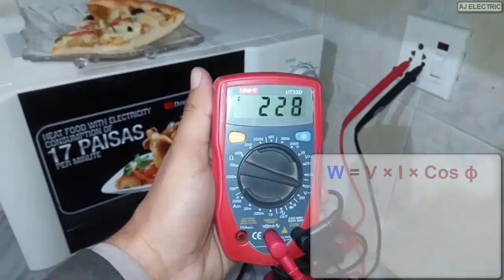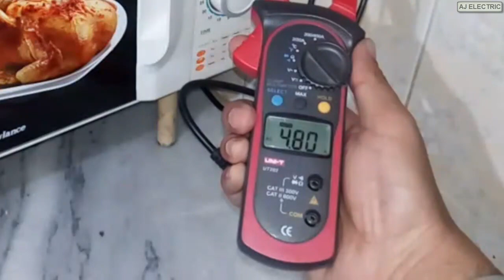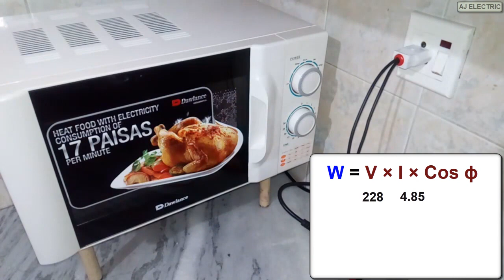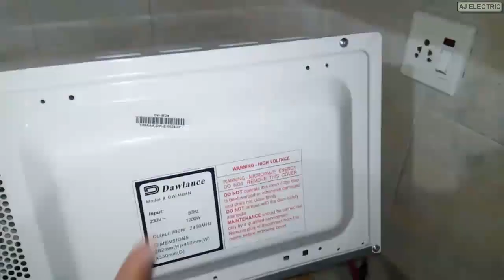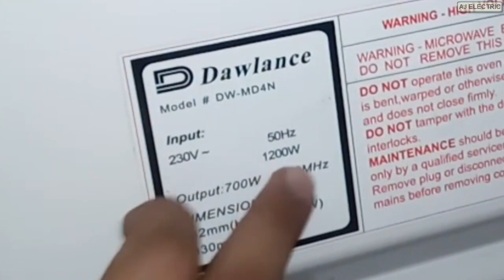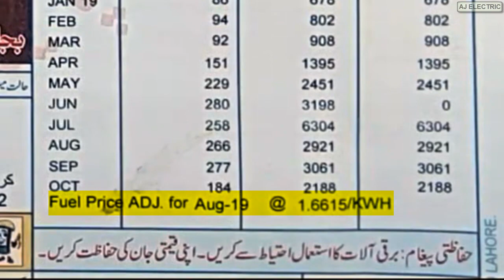Microwave oven monthly electricity units consumption | KWh calculation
Here is the complete detailed video about microwave oven power consumption or electricity consumption of microwave oven in which I practically explained and brief how many units do a microwave oven consume.
Microwave oven is an basic electrical appliance used in kitchen for heating or cooking purpose and works on the principle of induction heating using microwave high frequency.

So this video is about power consumption calculation which is about microwave oven electricity consumption using kWh to units conversion method.

I also made a video about all different home appliances in which I briefly explain home appliances electricity consumption and how many units do your appliances consume.

So in this video You learn completely about microwave electricity consumption and what is actually the effect on electricity bill of oven and electricity bill calculation in Pakistan and also kilowatt hour explained

Queries solved in this video :
how to calculate electricity bill
how to read electricity bill in Pakistan
what is kWh in electricity meter